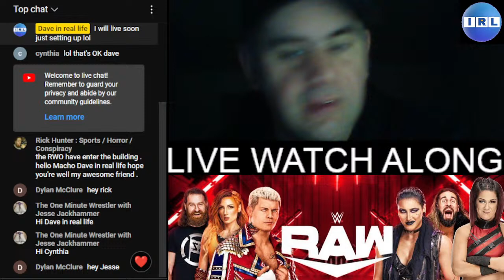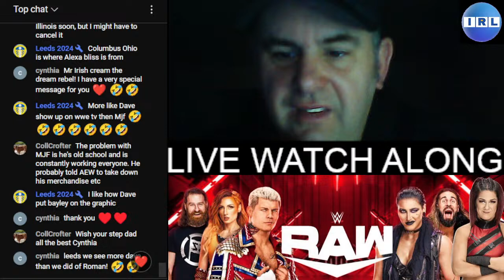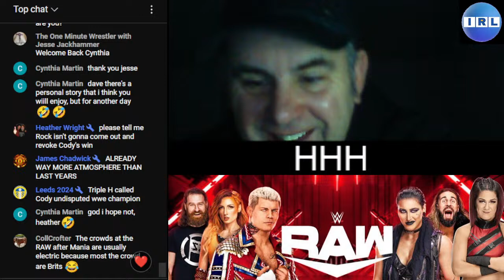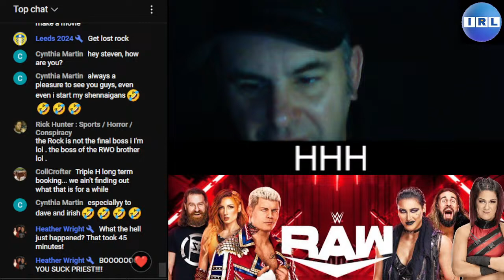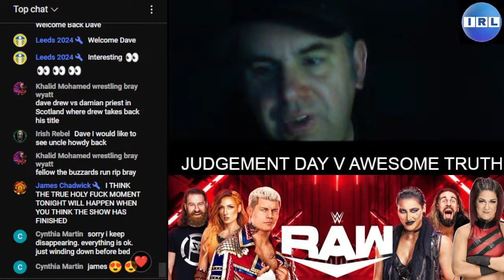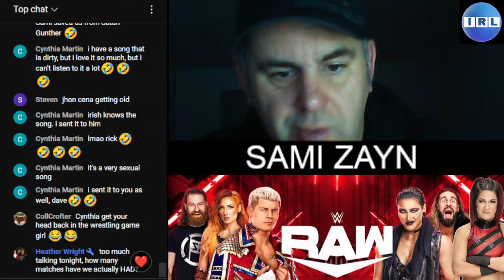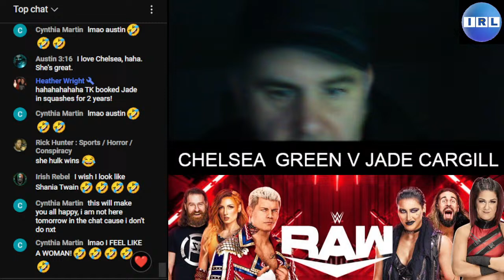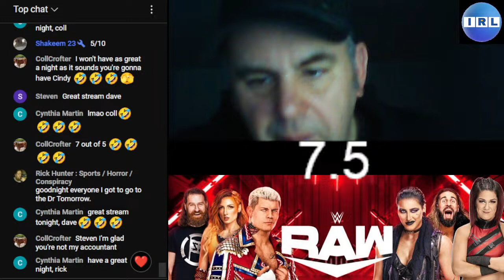WWE RAW 8/4/2024 Live Watch Along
WILL CONTAIN STRONG LANGUAGE